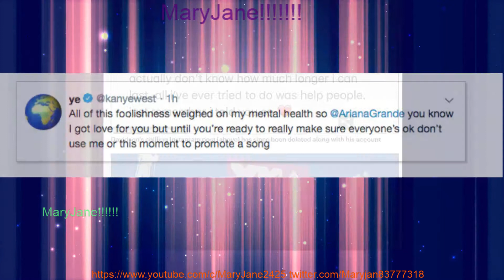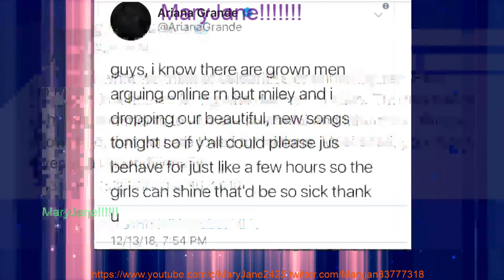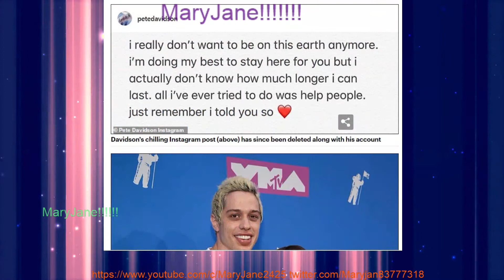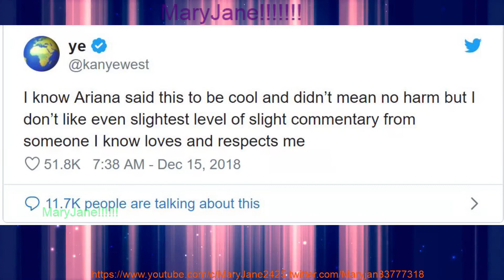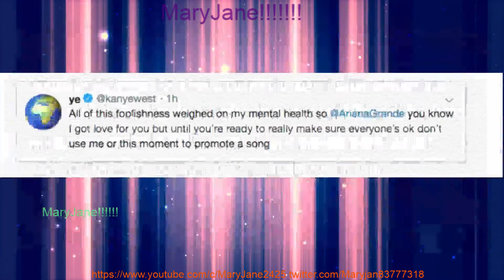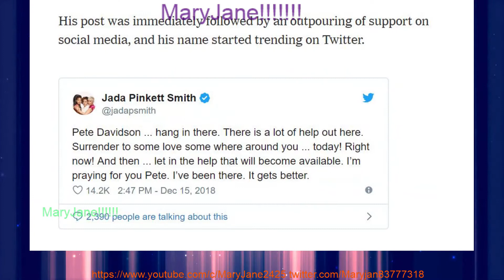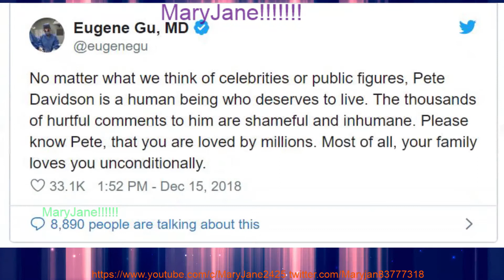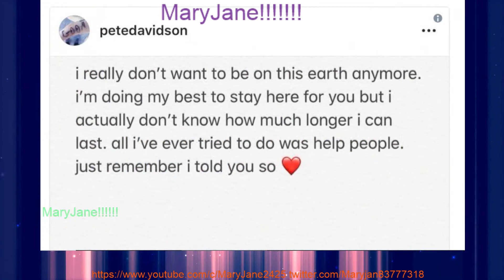💯🔥⭐Pete Davidson Kanye West💰 Ariana Grande Circu🤹🏾‍♂️⛱🎪s